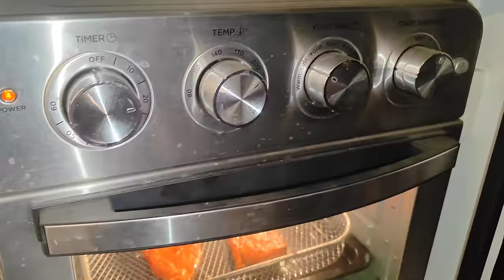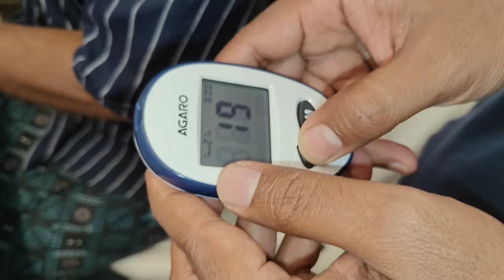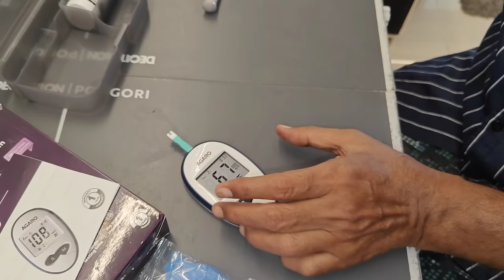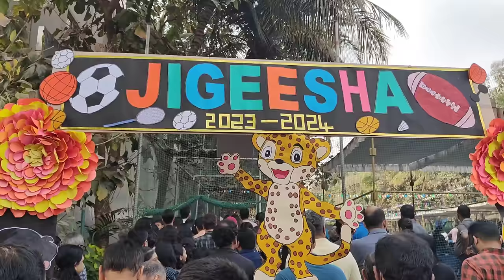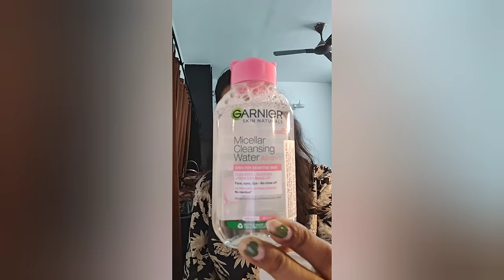vlog | Sudarsan తో చాల tension పడ్డాను | మా mom's recipe | Appy Sports Day | AS😘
Hello...

In this vlog i have shared you Another Vlog With My Parents. Appy Sports day.

Takecare

Bye Byee